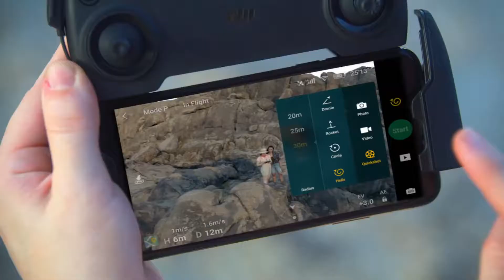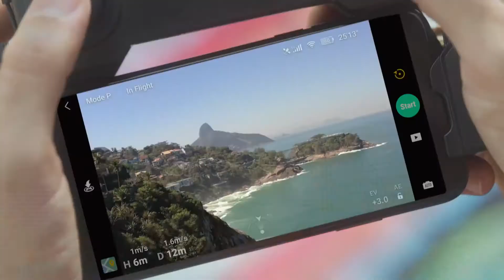DJI Mavic Mini - Available Now @ Mobileciti